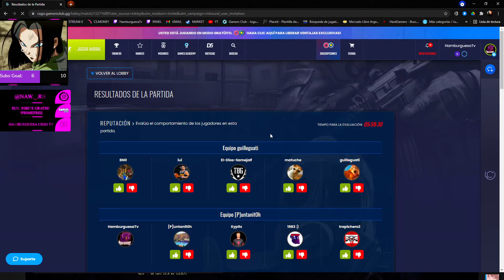Buen match B'ers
Hola! Soy Nawe Bienvenidx a Hamburguesa tv!
Twitch.tv/hamburguesatv

💰💰💰💳💳💵Donaciones! por si queres ayudar al canal! 💰💰💰💳💳💵

Especificaciones de la pc:
Procesador AMD Ryzen 3 3200G a 3.6 Ghz
Disipador ID cooling SE 913
Placa de video zotac geforce gtx 1650 super  4gb
Placa Base GA AB350 DS3H V2
16 GB de Ram a 2666 Mhz
SSD WS Green 120GB
HDD 2TB SEAGATE Barracuda
Fuente Cylon RGB Aero cool 500W 80+ bronce
Gabinete Generico modificado
Perifericos :
Teclado mecanico Redragon Visnu
Mouse Redragon Griffin
Microfono Redragon Quasar